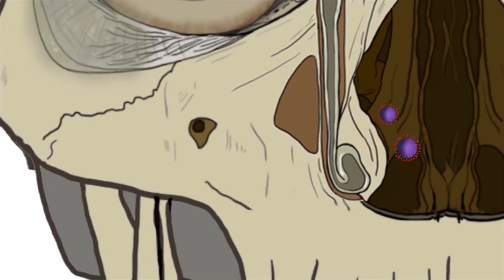【人が手で顔を触る回数は？】なぜ手洗いが重要なのか ～飛沫感染と接触感染について～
インフルエンザウイルスの感染経路は、主に飛沫感染ですが、接触感染の経路があることを忘れてはいけません。咳やくしゃみで飛んだしぶきに、インフルエンザウイルスが含まれていて、それが顔や物についたとき、手などを介して、鼻や口の粘膜に付き、上気道粘膜の上皮細胞に侵入するルートと、眼の結膜に入り込んだウイルスが、涙腺を通って鼻に入り、上皮細胞に到達するルートがあります。これらを接触感染といいます。

インフルエンザは手から感染することが多いため、手洗いは感染予防において簡単かつ効果的な方法の一つです。今回は、なぜ手洗いが重要なのか、飛沫感染と接触感染の視点から紹介していきます。

手洗いがなぜ重要かを知ることで、対策をしっかり行い、感染力の高いインフルエンザを予防をしましょう！

00:13　飛沫感染と接触感染
00:54　手と接触感染について
01:21　人が手で顔を触る回数は？
01:59　参考文献